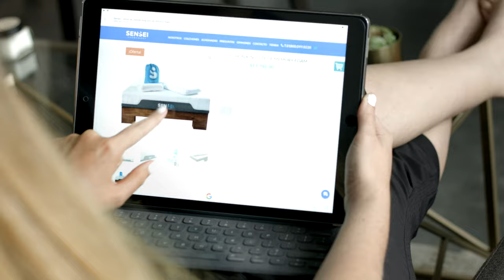Sensei - Lucia & Carlos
Campaña publicitaria para colchones Sensei en colaboración con Lucía la de Flor y Carlos Moncada en el cual buscamos conectar con parejas jóvenes sin hijos, recordandonos que los mejores momentos son compartidos.